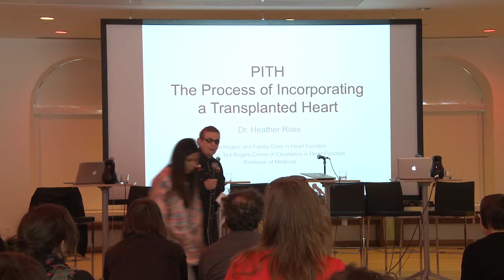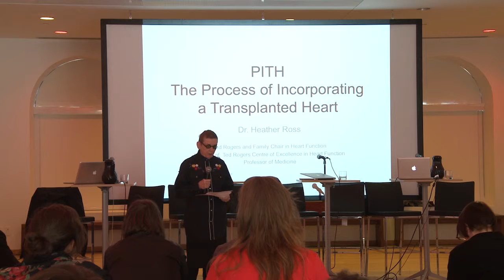Hybrid Bodies Presentation, PHI Centre Montreal, April 27 2013 - Intro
Hybrid Bodies Presentation
PHI Centre Montreal